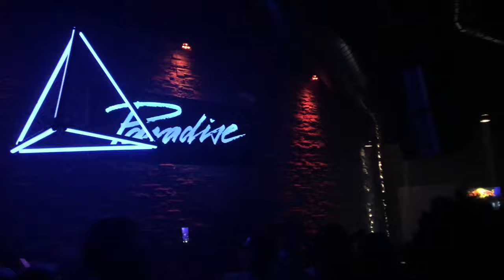Jamie Jones-Adam Beyer b2b Ida Engberg@Dc10 Paradise MOVIE 2016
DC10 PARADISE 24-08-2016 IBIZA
ITALOJHONSON                               00:00-03:27 MIN
ÂME                                                    03:28-05:24
STACEY PULLEN                               05:25-07:15
JAMIE JONES                                   07:16-12:33
ADAM BEYER B2B IDA ENGBERG 12:34-15:18